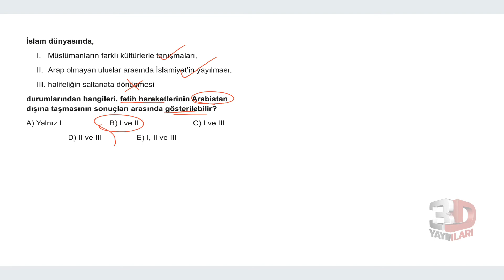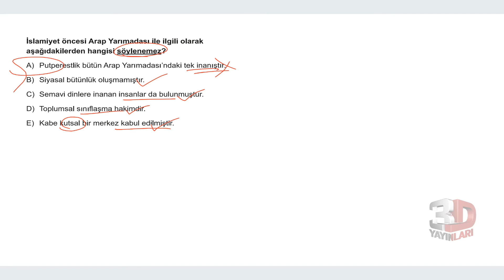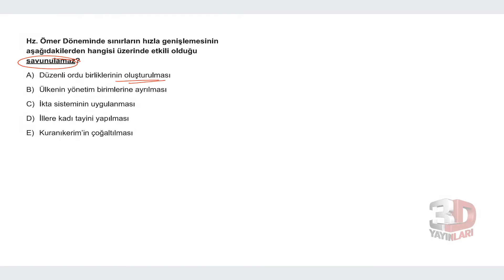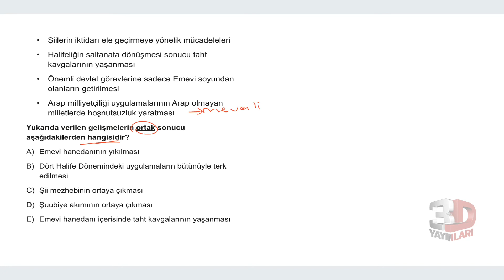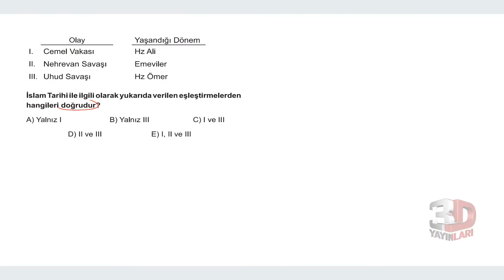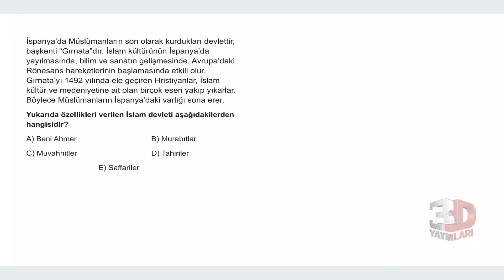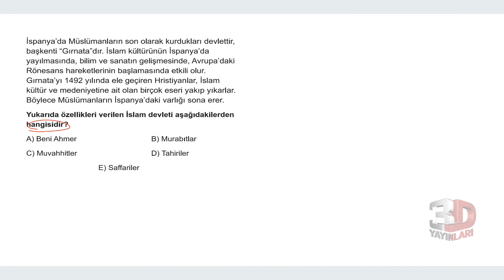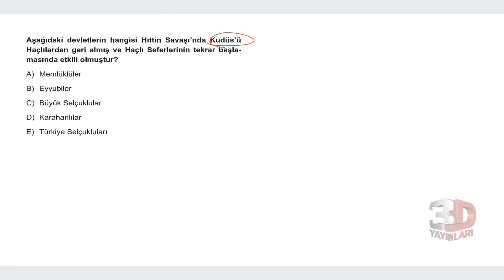AYT Tarih Soru Bankası Bölüm 04 Test 01 Soru Çözümleri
🎞 Soru Listesi
▶ 00:00:00 Bölüm
▶ 00:00:00 Soru 1
▶ 00:00:50 Soru 2
▶ 00:01:45 Soru 3
▶ 00:02:26 Soru 4
▶ 00:02:56 Soru 5
▶ 00:03:32 Soru 6
▶ 00:04:50 Soru 7
▶ 00:05:50 Soru 8
▶ 00:07:06 Soru 9
▶ 00:07:36 Soru 10
▶ 00:08:48 Soru 11
▶ 00:09:18 Soru 12
▶ 00:09:41 Soru 13
▶ 00:10:28 Soru 14
▶ 00:11:34 Soru 15
▶ 00:11:57 Soru 16